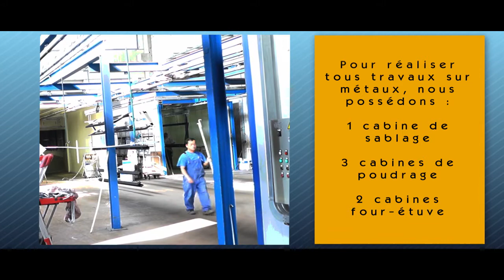CVi : Film Peinture Industrielle 2000 - cvi-videoproject.com